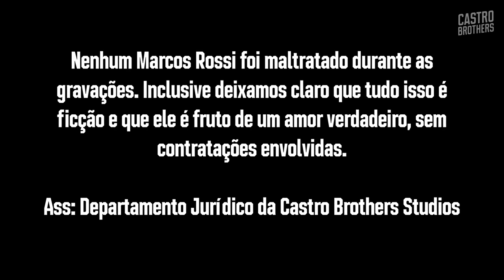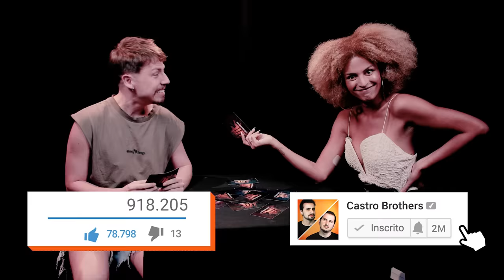Jefferson Schroeder, Maíra Bullos, Gabriela Loran, Sarah Fonseca, Marcos Jeeves - UTC 260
00:00 - Introdução
00:24 - Maíra Bullos X Marcos Rossi X Marcos Jeeves
05:32 - Sarah Fonseca X Marcos Castro
11:33 - Luciana D'Aulizio X Jefferson Schroeder
16:50 - Rodada Insider
20:24 - Isaú Jr. X Gabriela Loran
23:55 - Sarah Fonseca X Maíra Bullos
26:18 - Jefferson Schroeder X Gabriela Loran
29:44 - Marcos Rossi X Jefferson Schroeder

Captação: Tocaia Filmes
Produção: Amanda de Albuquerque
Câmera: Shane Vidal e Babi Piazza
Captação de Som: Robson França
Edição:  Flávio Brasil //
Finalização de Áudio: Overloud Estudio
Direção de Som: Bruno Menezes //
Edição de Som: Sergio Filho e Gui Menezes//
Finalização: Ronnie Pedra //
Todo o conteúdo deste vídeo é genuinamente idiota.